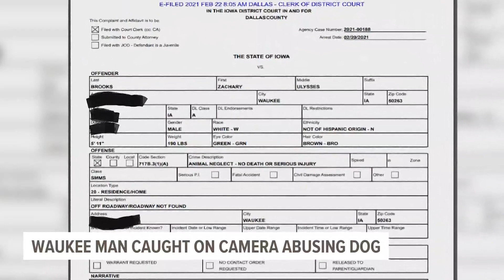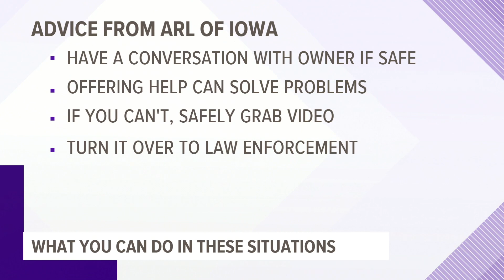Waukee man caught on camera kicking and dragging dog charged with animal neglect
A criminal complaint says Zac Brooks admitted to kicking and throwing things at the dog because he was upset.